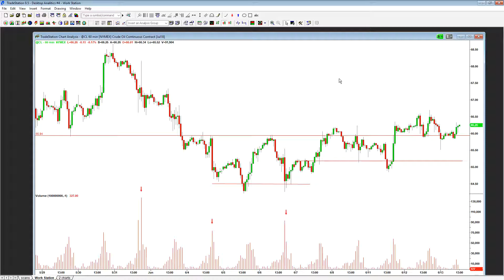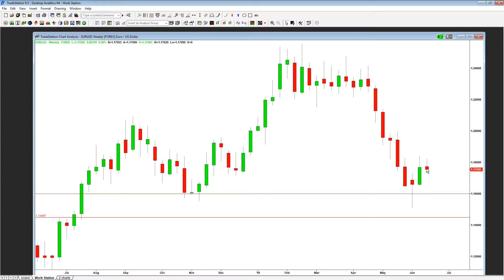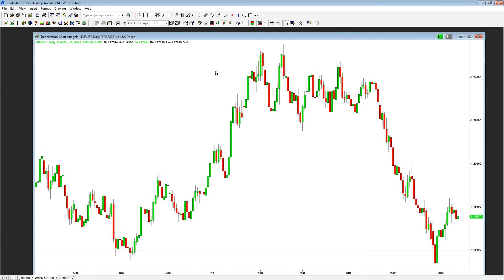Analiza Price Action 13-15 czerwiec, ROPA, USDCAD, EURUSD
- popyt, podaz - logicznie o inwestowaniu

W tym materiale przedstawiamy analize techniczna oparta o price action: ROPA, USDCAD, EURUSD
Do analizy stosujemy ocene rynku według trendu oraz ukladow Price Action